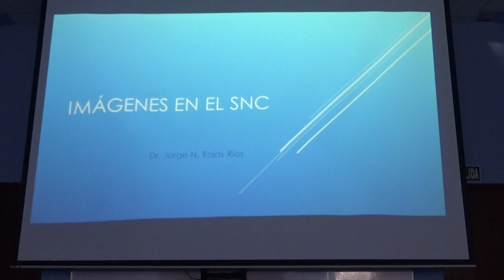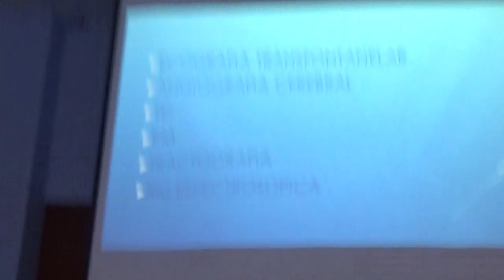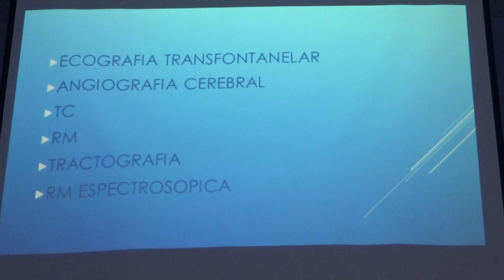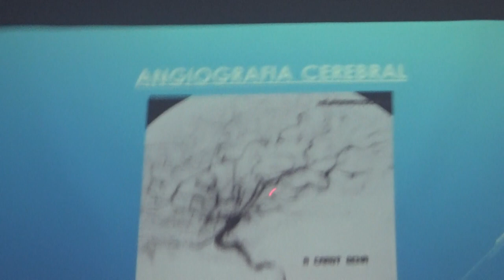Imágenes en el SNC Parte 1